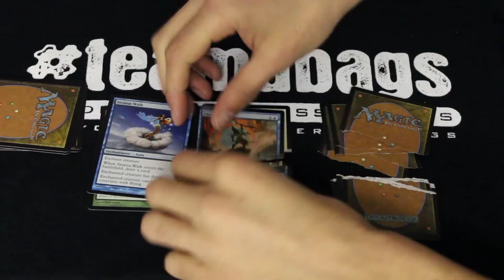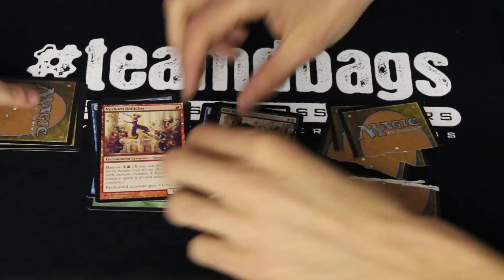Flip it or Rip it: MTG Born of the Gods booster pack #5